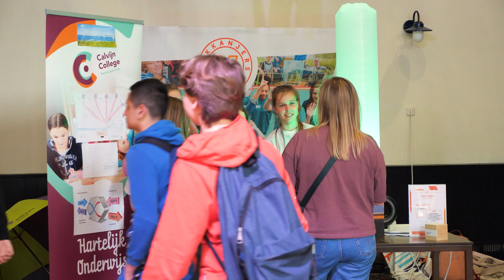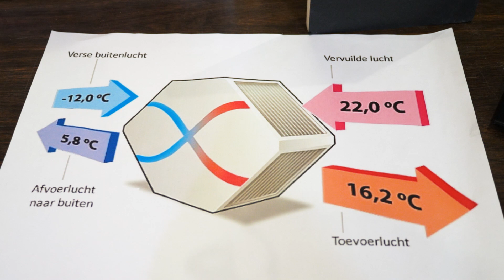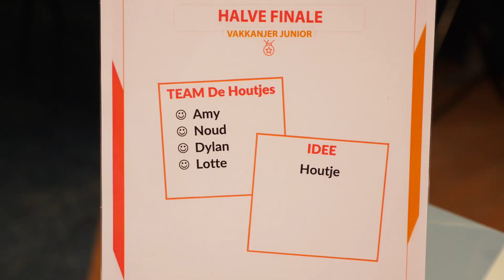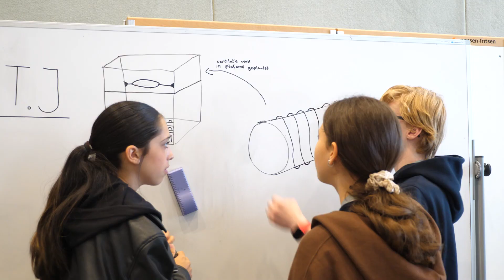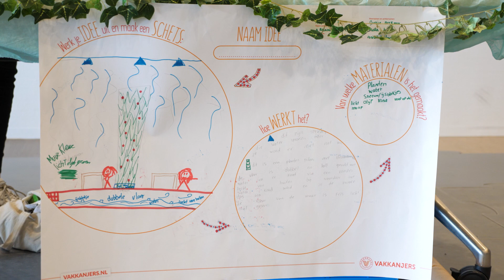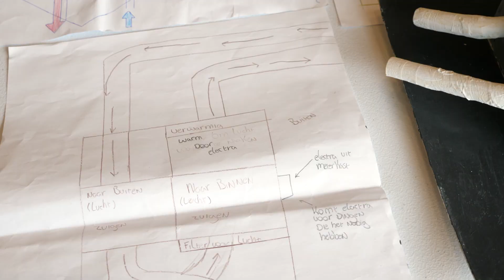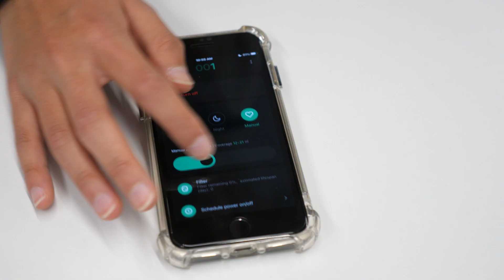Halve finale Vakkanjers 2023 Frisse lucht voor leerlingen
Op de halve finale komen Vakkanjers teams uit heel Nederland bij elkaar om een plekje op de finale te bemachtigen. Naast de Vakkanjers markt hebben de leerlingen een pitch video opgenomen. Wil je alle inzendingen nog een keer bekijken ga naar

Sint-Janslyceum Den Bosch
MBO College Almere Poort
FESTO Experience Center Delft

Jury leden
Karin van Zwetselaar Creatieve ingenieur
Joep Slagter Industrial Designer
Imke Sloos Social designer and artist
Roy Goorden – Klictet Installatie Advies en Beheer
Anton Verlaan OOM
Michiel Stikkel FESTO

Presentatie Anouk
Video Grietje
Edit Kim

Vakkanjers is een programma van Platform Talent voor Technologie
Wordt mogelijk gemaakt door OOM, A+O Metalektro en WijTechniek